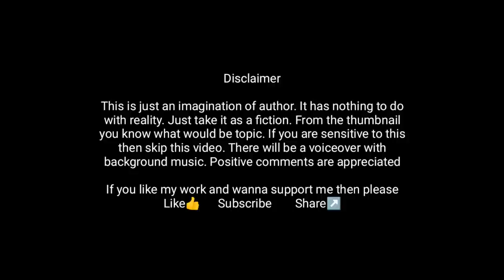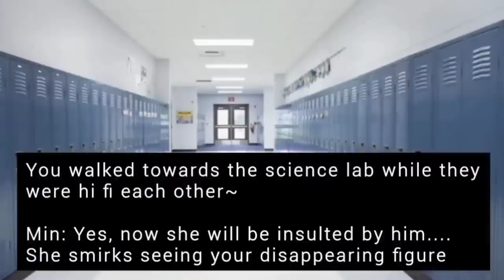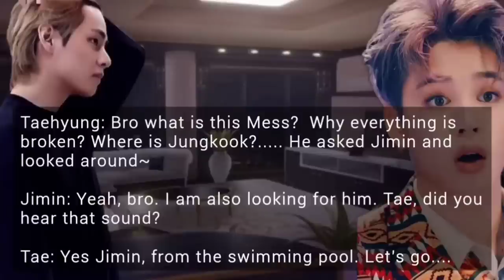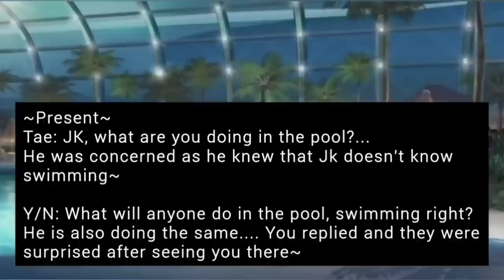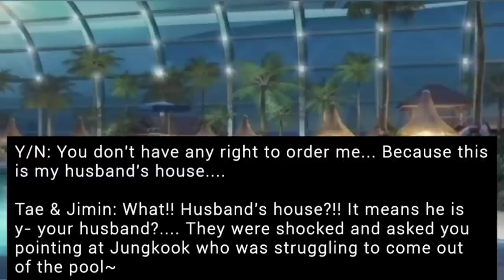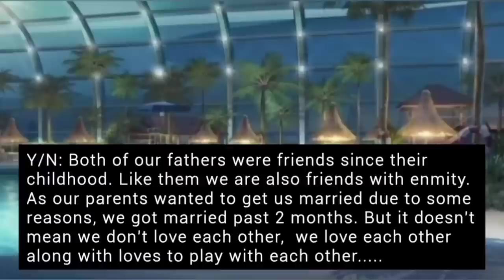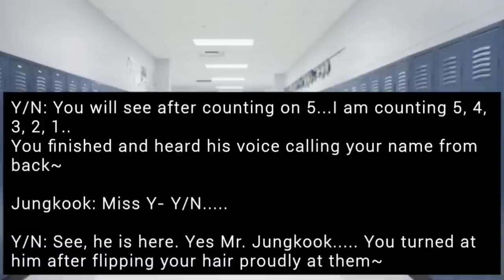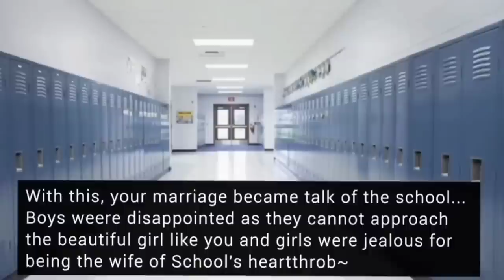When A School Heartthrob Rejected Your Proposal But He Is Your Secret Husband [Jungkook FF Oneshot]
When A School Heartthrob Rejected Your Proposal But He Is Your Secret Husband
Jungkook ff
Oneshot
Btsff